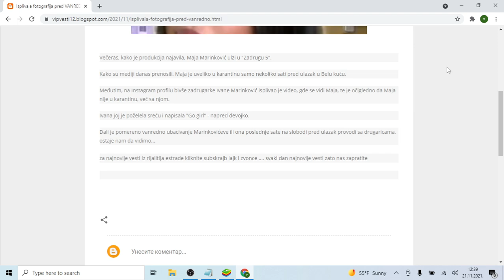Isplivala fotografija pred VANREDNO UBACIVANJE